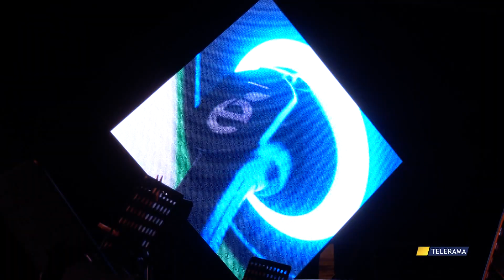GLI AVION TRAVEL SUL PALCO DEL LOCOMOTIVE JAZZ FESTIVAL